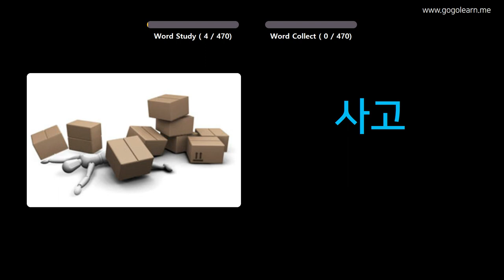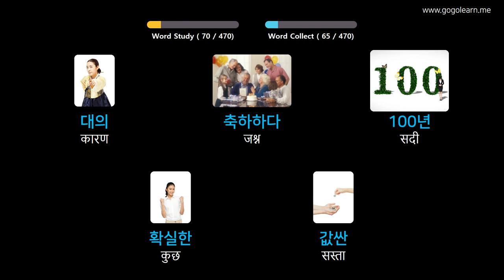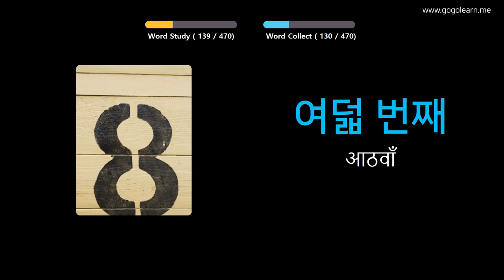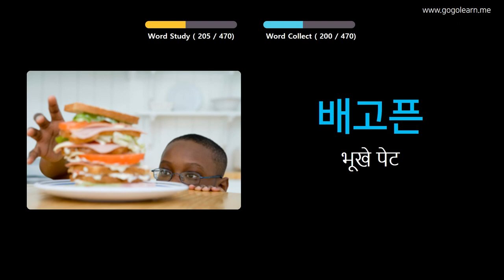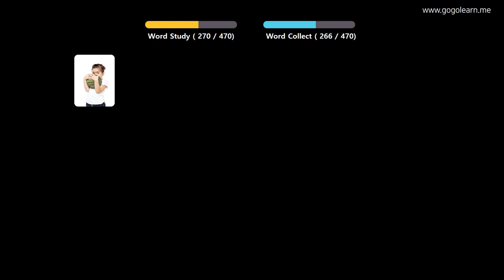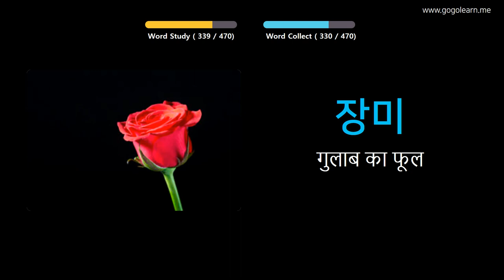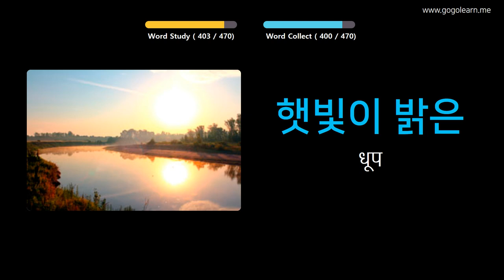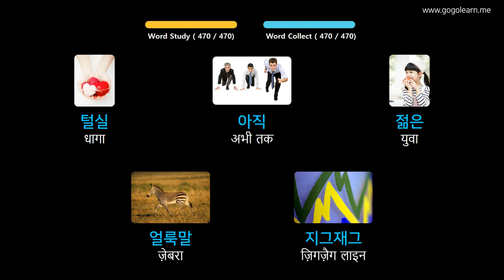चित्रों के माध्यम से कोरियाई भाषा सीखना |कोरियाई भाषा शब्दावली प्राथमिक स्कूल | Golearn